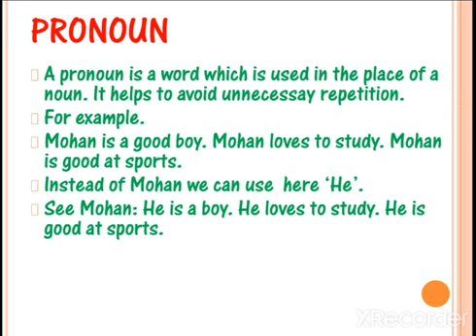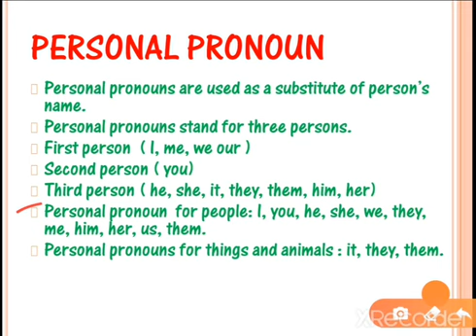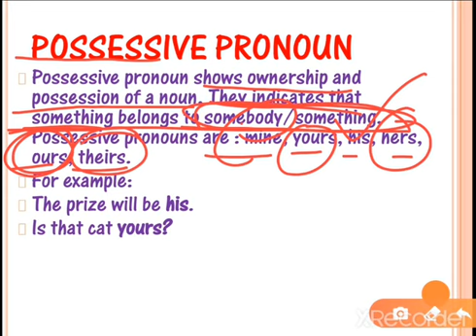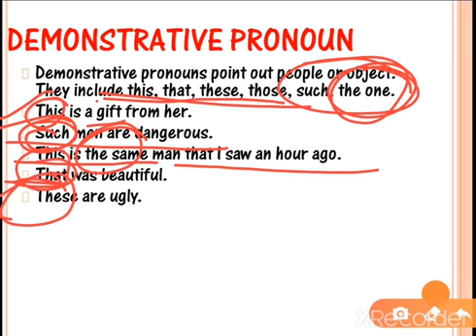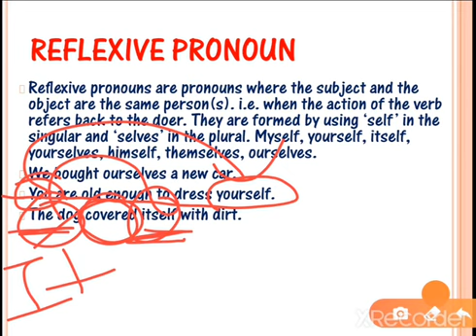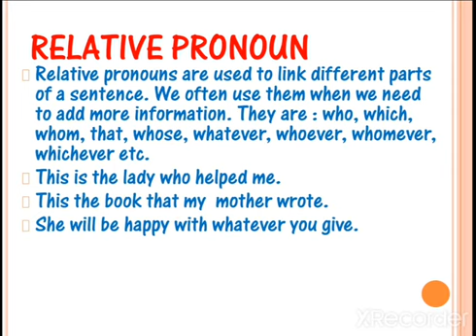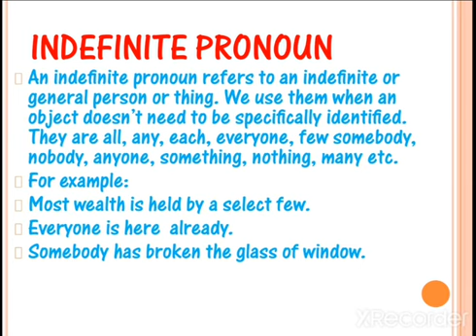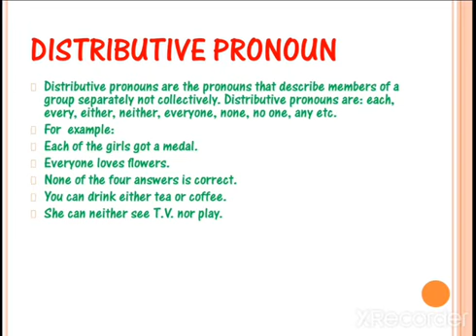The Pronoun: Kinds of Pronoun